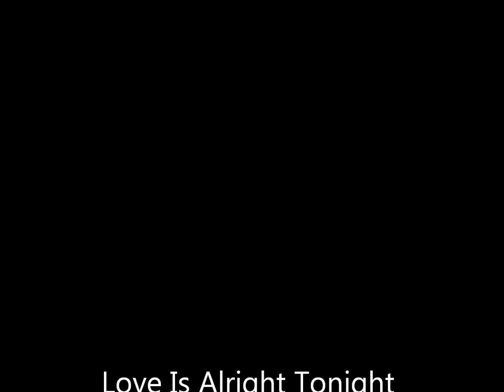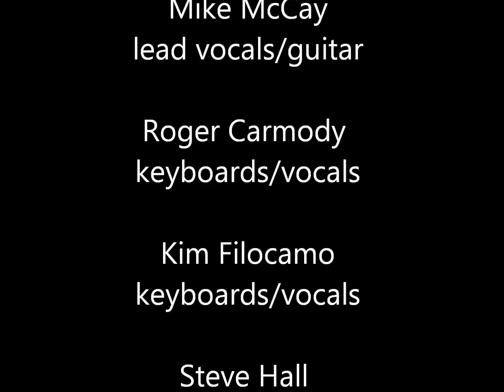Love Is Alright Tonight - The Camera Shy Band - 1982